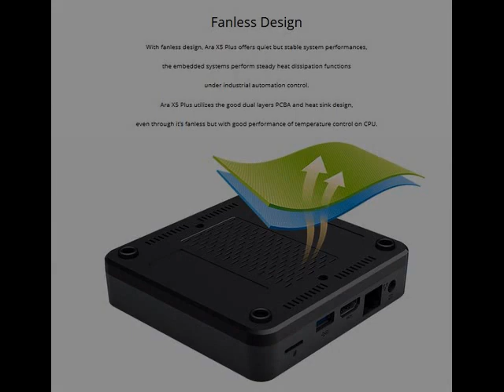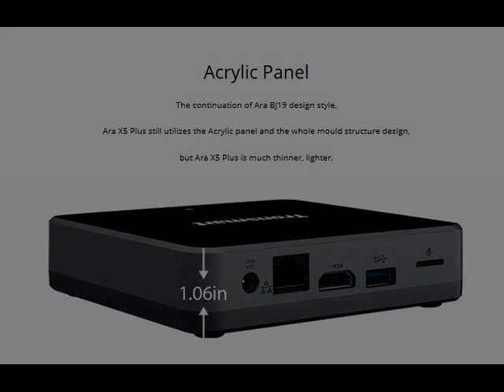Tronsmart Ara X5 Plus Windows 10 TV Box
Tronsmart Ara X5 Plus Windows 10 TV Box Intel Atom Cherry Trail Z8300 Quad Core 1.8GHz CPU 2G/32G 802.11ac 2.4G/5GHz WiFi USB3.0